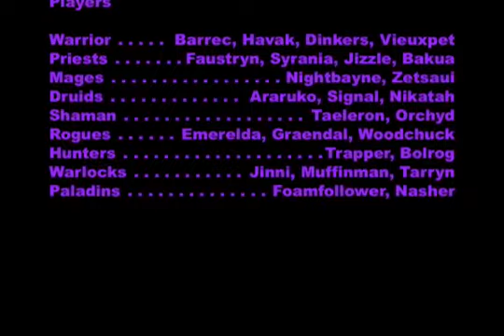Haven vs Fathom-Lord Karathress (World of Warcraft)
Holy crap is this fight mana-intensive, especially if you're healing whoever's tanking the shammy add (@#$ing spitfire totems).  No doubt about it, you want to put your best-geared tank on the shammy because this guy's windfury can wtfpwn big time.  Our kill order was hunter, shammy, priest, then boss.  Even though the shammy is crazynuts to deal with, the hunter's pet was wreaking more havoc for us, so we downed him first before moving on to the shammy.